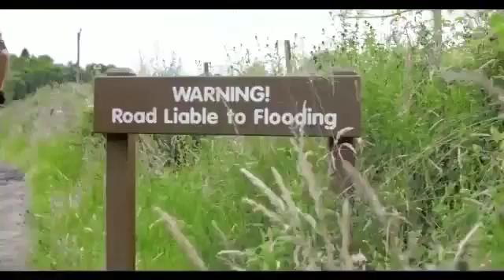สุดยอดการปั่นจักรยานผาดโผน